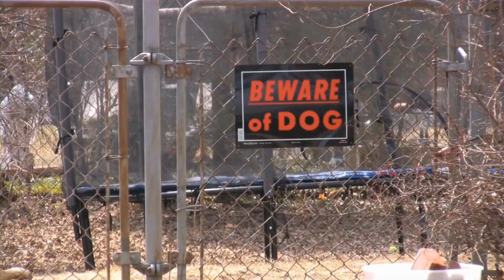Tales of Bravery Siberian Huskies in Rescues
Siberian Huskies are well-known for their striking looks and energetic temperament   These beautiful dogs have a long-standing history of being sled dogs and are often associated with winter activities and adventure   However, their bravery and loyalty go beyond their role as working dogs   In recent years, Siberian Huskies have been at the forefront of numerous rescues, displaying extraordinary acts of courage and selflessness

One remarkable tale of bravery involves a Siberian Husky named Balto
00:00 Tales of Bravery: Siberian Huskies in Rescues